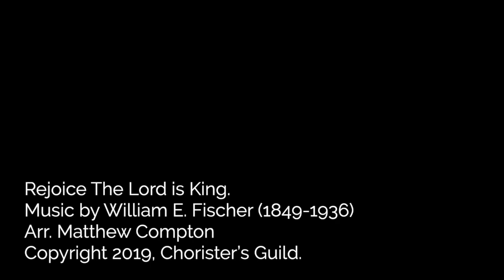Angel WIngs - Rejoice the Lord is King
The Word of Peace handbell choir performs Rejoice the Lord is King

Arr. Matthew Compton